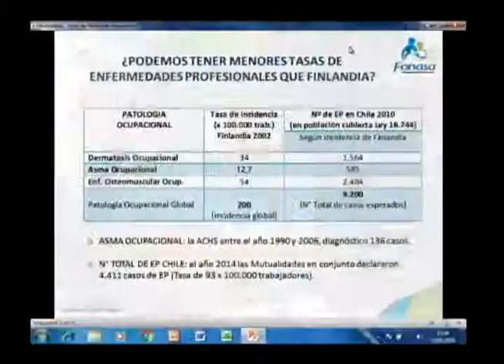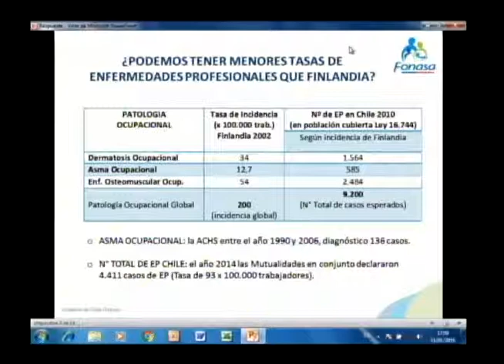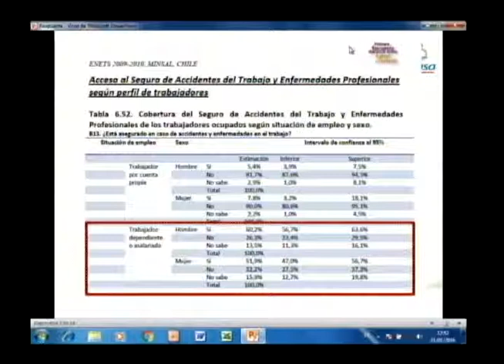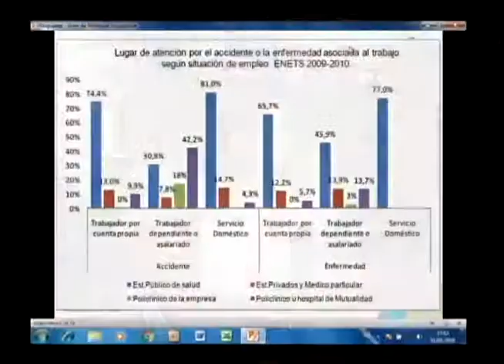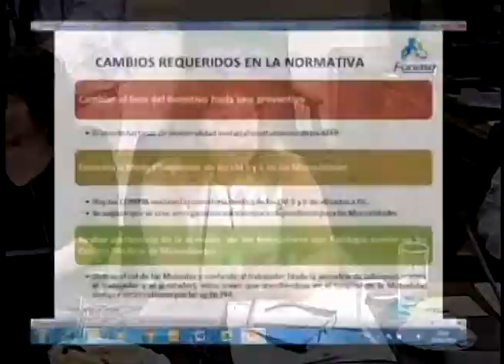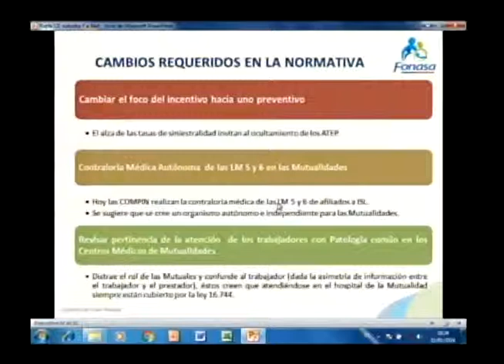Comisión Investigadora Mutualidades / 11 01 2016